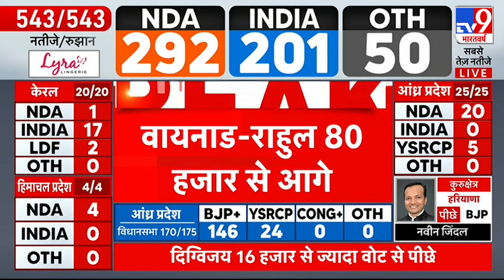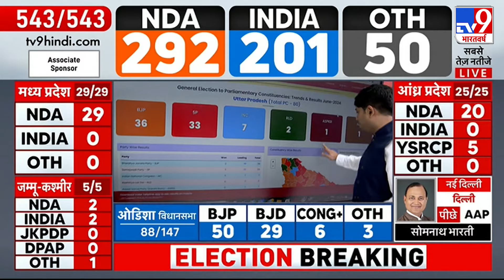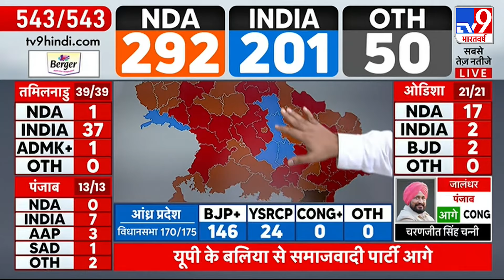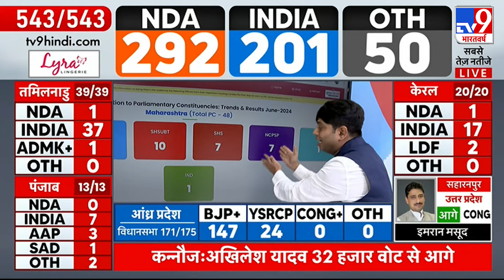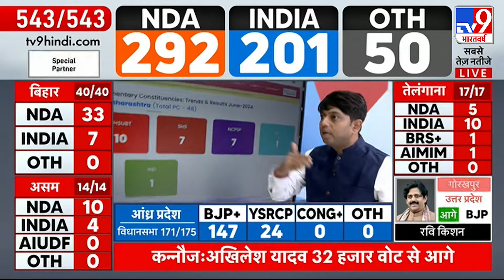Lok Sabha Election Result 2024: Wayanad से Rahul Gandhi 80,000 वोटों से आगे| NDA vs INDIA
Counting of votes for Lok Sabha elections 2024 is going on. This is not the final result yet. There is still some time left for the election results to come.

लोकसभा चुनाव 2024 के वोटों की गिनती जारी है. ये अभी फाइनल रिजल्ट नहीं है. चुनाव के नतीजे आने में अभी कुछ समय बाकी है. लोकसभा चुनाव के सबसे तेज नतीजों के लिए बने रहिए टीवी9 भारतवर्ष पर.